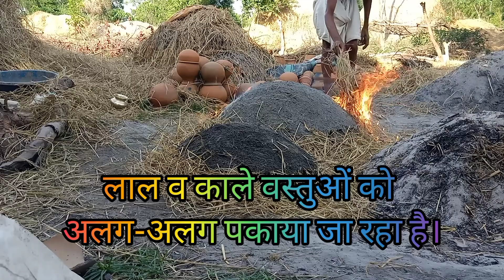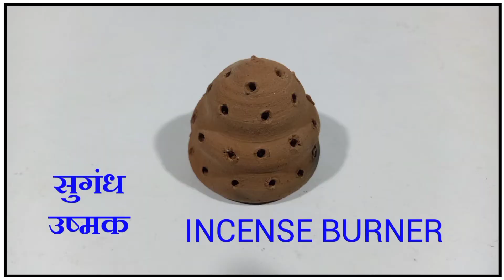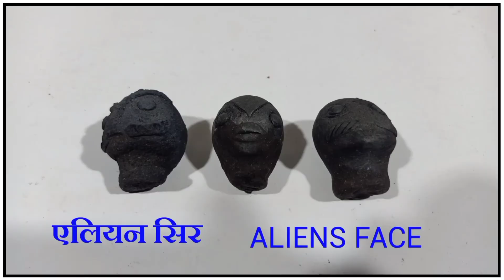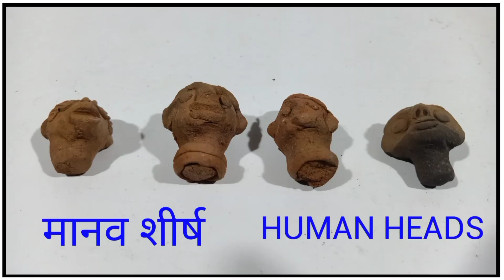सिरपुर उत्खनन में प्राप्त पक्की मिट्टी की वस्तुएँ(प्रतिकृतियाँ)भाग-1/चित्रोत्पला की धारा-44